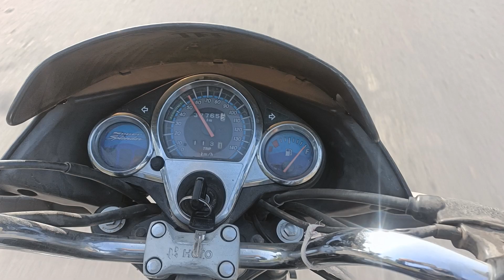सर्दी का सितम राजस्थान। Too cold 🥶🥶 today. । गांव की सड़क पर आज का मौसम